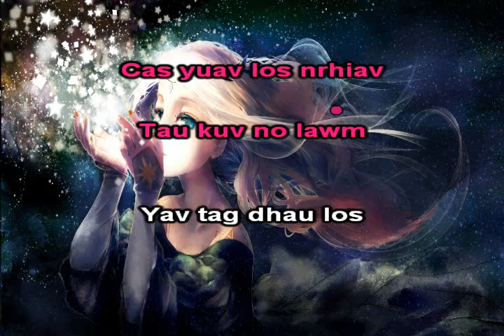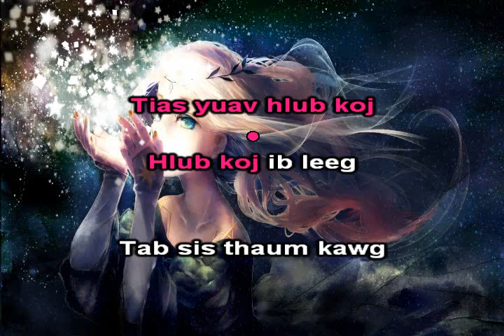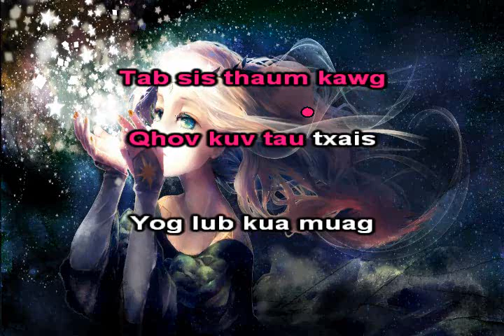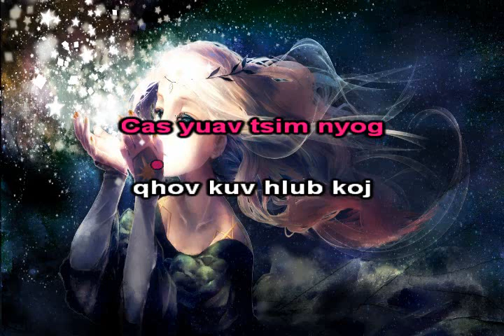Tsis Zoo Li Qub Instrumental + Lyrics Amanda Vang